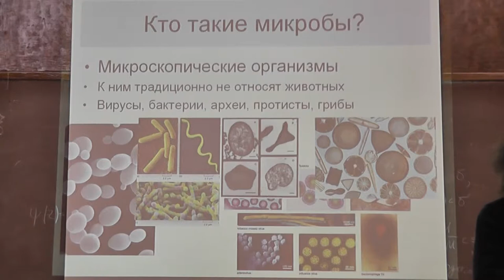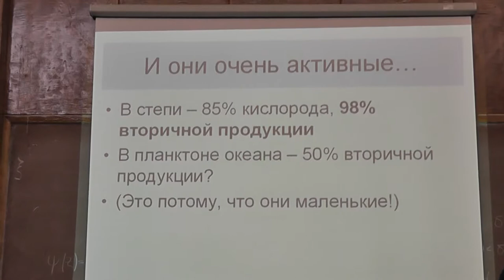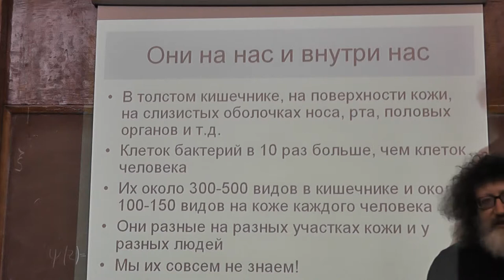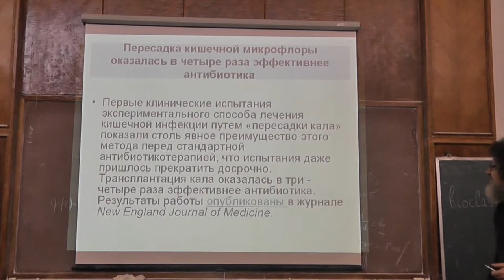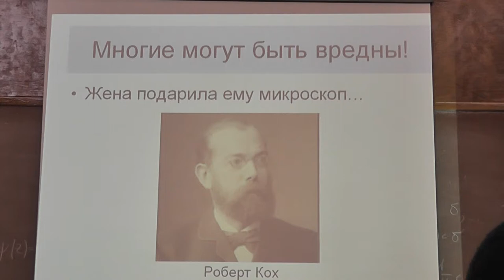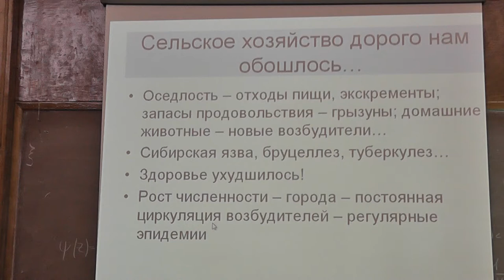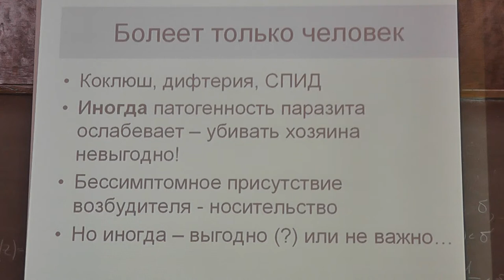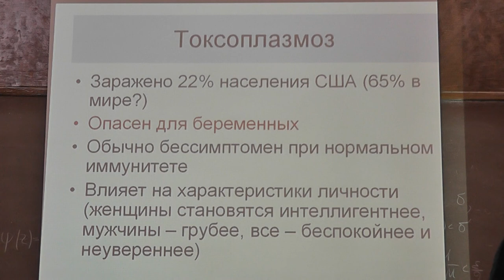17 Микробы и человек